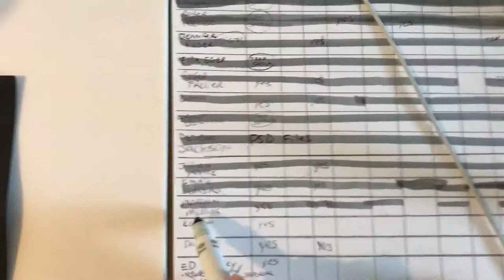Caricatures from photos: diesel mechanic!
This drawing was ordered by a client whose husband is a diesel mechanic. It’s going to be a Valentine’s Day gift. I think my favorite part about this drawing is that she wanted me to show their three sons imitating dad by working on a truck in the background